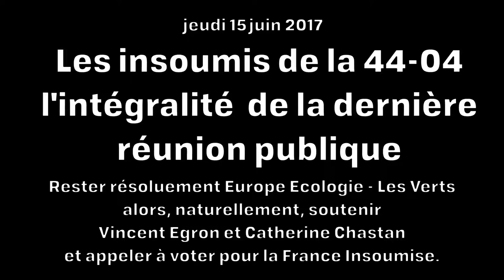44-04, dernière réunion publique des insoumis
L'intégralité de la dernière réunion publique des insoumis dans le cadre des législatives 2017, pour Vincent EGRON et Catherine CHASTAN sur la 44-04.